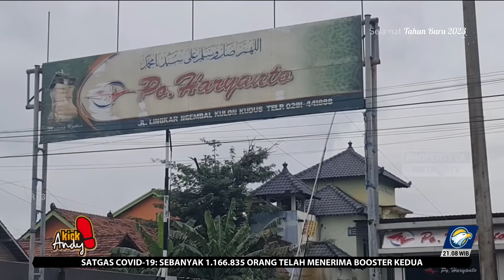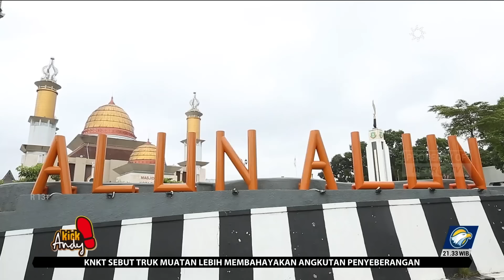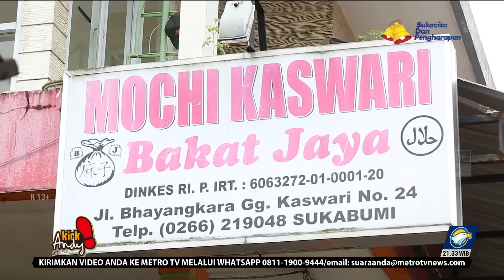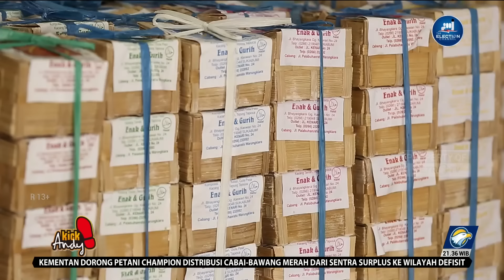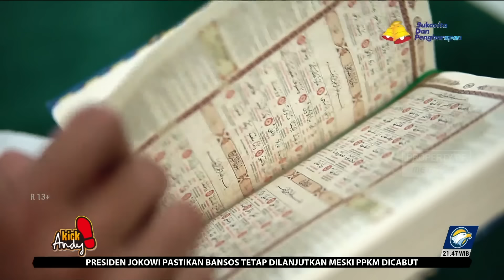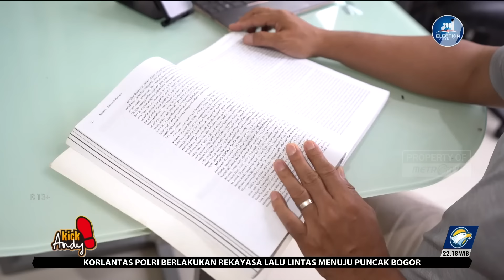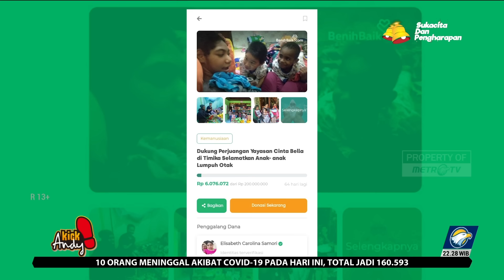Kick Andy - Climb To The Top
MetroTV, Dalam episode kali ini, program Kick Andy mengangkat cerita orang-orang yang berhasil mencapai kesuksesan yang dimulai dari titik nol, terlepas dari latar belakang apapun.